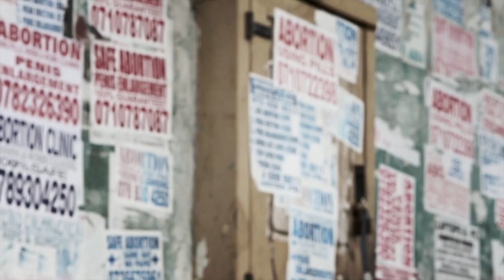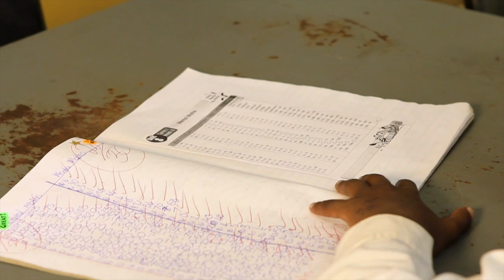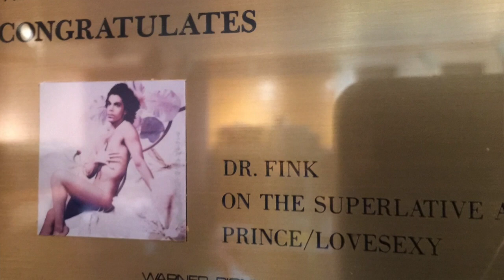Dr Fink formerly PRINCE AND THE REVOLUTION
David K of U Star TV interviews: Dr. Fink former member of Prince & The Revolution, shares about meeting Prince, how he became "the Doctor", about making "Purple Rain", about "Sex, Drugs, Rock & Roll," about performing for 10s of 1000s of people, about his band 'PURPLE XPERIENCE', and about the coming HELPFUL HEROES event 9-11-15 at Marriott Minneapolis West hotel in St. Louis Park.

9-11 Anniversary event helps 9-11 heroes & kids find “home” • Prince Tribute with Dr. Fink at “HELPFUL HEROES” • 1 MORE 1 MORE After Bash / Kip's Pub until-1am!

On 9-11’s anniversary, give 'home" to 9-11 heroes, and to street kids. “HELPFUL HEROES" helps Sinethemba African Kid’s Home offer haven from trafficking and gangs to abandoned kids, and helps Tunnel2Towers.org build handicap accessible homes for 9-11 heroes who’ve given limbs fighting after the towers fell. Purple Xperience performs, lead by Dr. Fink original member of Prince & The Revolution. Just a $29 gen. adm. or $89 VIP ticket before Aug. 15!

Emily Engberg of KSTP-TVs Twin Cities Live M.C.s, bid to win with Auctioneer Karen Sorbo; RAVE Sports Paddle Boards, weekend in a Maserati, Twins Tickets, Jewelry, Exotic Trips; Sanoma Wine Country, Taylor Swift Miami Show, Nascar Driving Experience & more! All auction proceeds go to the causes; Karen Cares Foundation & Tunnel 2 Towers. (Excelsior Paint & design, Carpet One Tunnel2Towers.org ‘ringleader- • THANK YOU!

A 5pm start Friday offers an Indoor Art fair, African Dance and Hula Hoop performances, a Singles Mixer, (non-singles are welcome). Tasty appetizers enhance the silent & live auctions.

Buy VIP tables, $299 for 4 to sit stage-side, meet & greet with Dr. Fink , receive a $275 value ad in Lake Minnetonka Navigator Magazine (before Aug. 15, goes up to $399 & 5" sq. ad Aug. 16). Drawings for VIPs; Win a 2nd Hot car for the weekend, a RAVE a 2nd paddle board, and swag bags offer extras. General Admission Tickets are $29 before Aug 15, $39 after or at door. Solo VIP tickets are $89 before Aug 15, $109 after or at door.

Classic rock band WONDERCURE, and also The David K Band open. Purple Xperience will rock two hours of Prince hits!

Come to Marriott MPLS West, 9960 Wayzata Blvd, St. Louis Park, MN (NW corner 169 & 394). The event is in the ballrooms, room packages are available for $79 though “HELPFUL HEROES" at this elegant venue with many amenities including an indoor swimming pool.

FOR TICKET or ART FAIR VENDOR INFO: Email: or check the event • save on ticket processing fees, pay by credit card for less at: ~ view 2 quick clips of our causes, see BIOs on M.C. Emily Engberg, Auctioneer Karen Sorbo, Host David K of U Star TV, and to see more on Marriott MPLS West. GOT AUCTION ITEMS? GIFT CARDS TO HELP RAISE FUNDS?